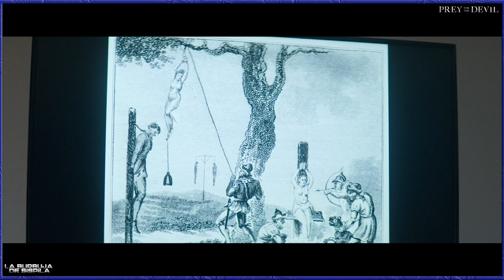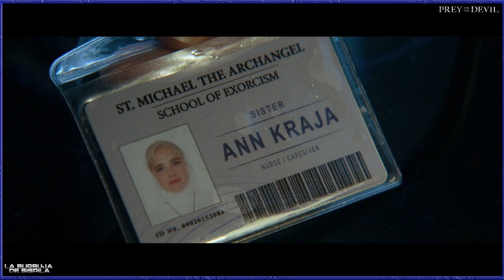Reza por el Diablo (2022) - Review / Resumen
Film dirigido por Daniel Stam y protagonizado por Jacqueline Byers, Virginia Madsen, Ben Cross, Colin Salmon, Nicholas Ralph y Christian Navarro, con una duración de 93 minutos, del género terror y thriller, fue estrenada en el 2022.